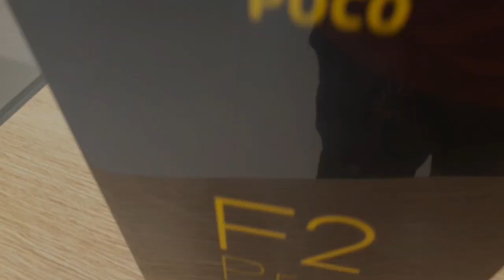Xiaomi POCO F2 Pro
Unboxing Poco F2 Pro so nice and very good specs to used.